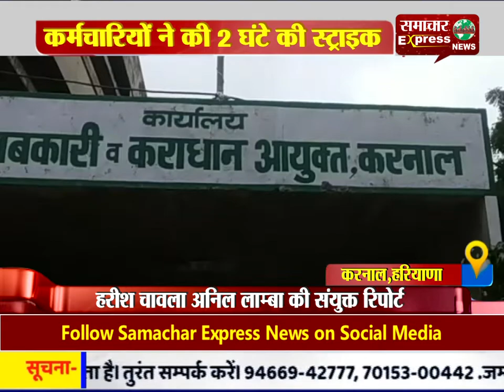करनाल के एक्साइज एंड टैक्सेशन डिपार्टमेंट के कर्मचारियों ने की 2 घंटे की स्ट्राइक